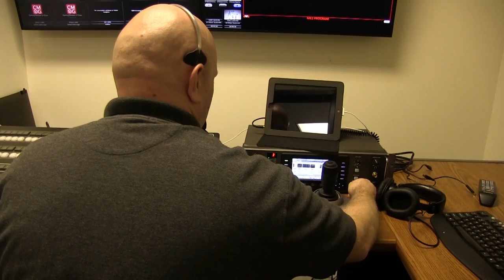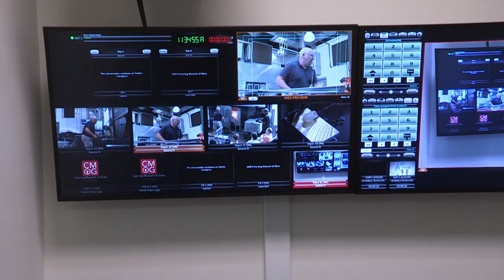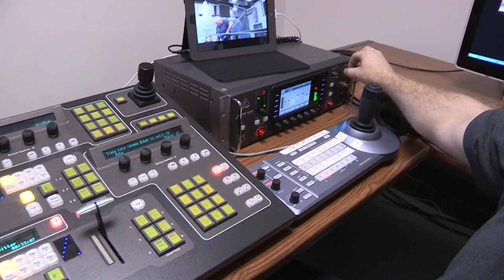Live-streamed Studio Demonstration: William Gudenrath (August 13, 2014)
William Gudenrath demonstrates a second time this summer, again showing an introduction to Venetian-style glassblowing.

From 13:45 to 22:14 take a behind-the-scenes look at what happens the morning of our live-streamed demos. Meet the AV team who sets up and runs the show, and learn more about the equipment we use to capture every angle and sound of the hot shop.

William Gudenrath is a glassblower, scholar, lecturer, and teacher.  He is an authority on historical hot glassworking techniques from ancient Egypt through the Renaissance, and has presented lectures and demonstrations throughout the world...